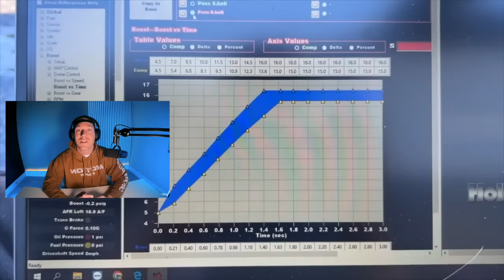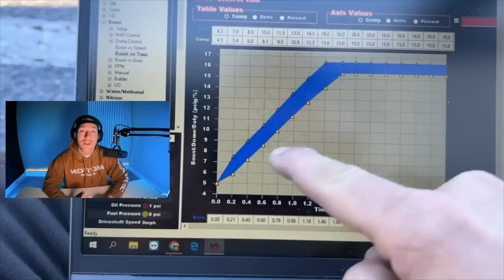Day 1: What Happened To Dr. Pepper?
Here to answer your questions, here is what happened to Dr. Pepper!